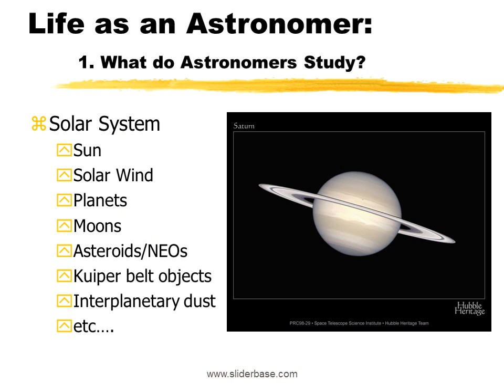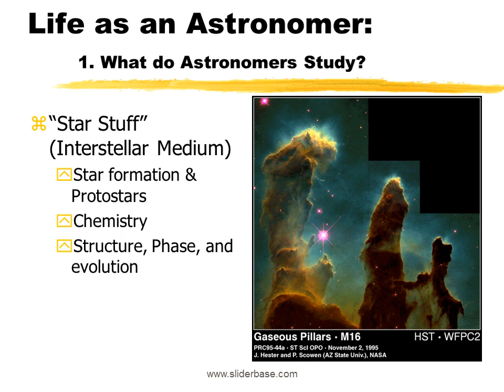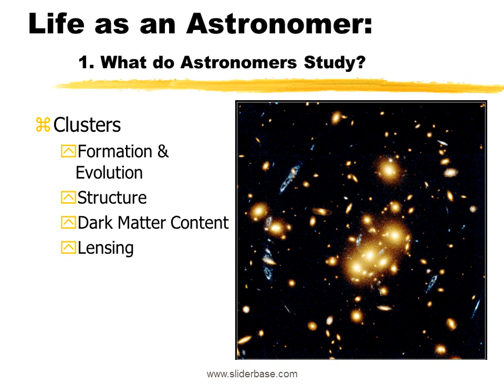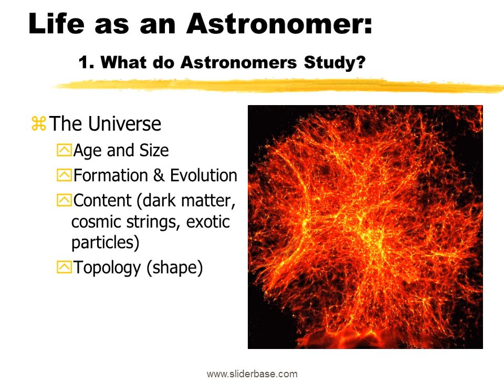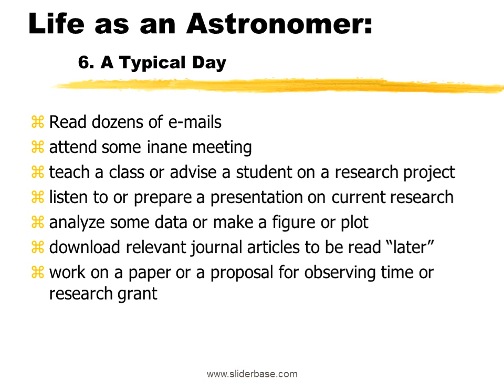Life as an Astronomer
1. What do Astronomers Study?

Planets

Solar System

Stars

“Star Stuff” (Interstellar Medium)

Galaxies

AGN/Quasars

Clusters

Universe

Academia: Teaching University/College

teach 3-4 classes/yr

advise students

run observatory labs

support public outreach

less emphasis on research

Academia: Research University

bring in grant money

publish research papers

support observing facilities/instruments/ programs

supervise thesis projects

What Astronomers don’t do

Tell your horoscope

have a special line to space aliens

memorize the constellations

spend all their time looking through telescopes